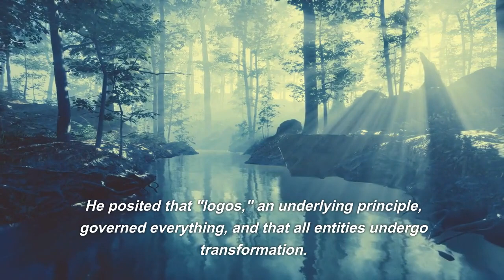Heraclitus - Philosopher of Change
Heraclitus (c. 535 - c. 475 BCE) posited that change is the fundamental nature of reality, famously stating "You cannot step into the same river twice."